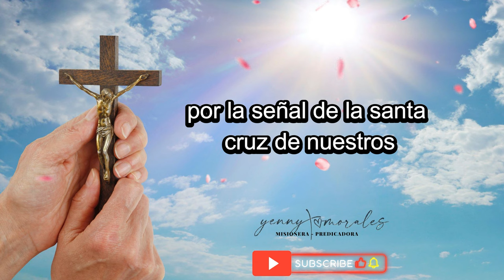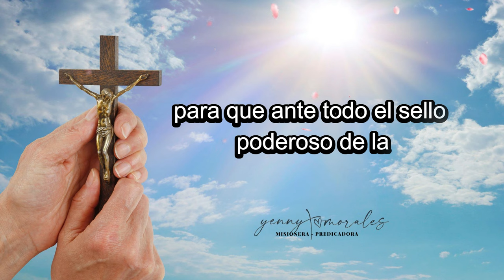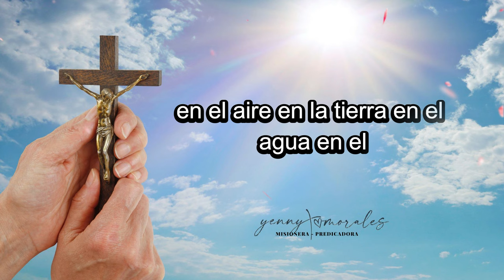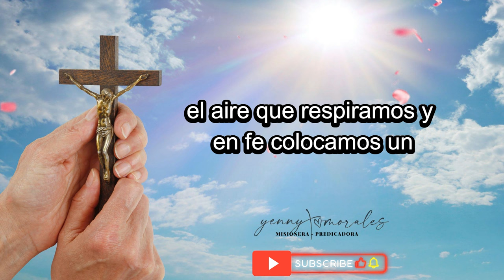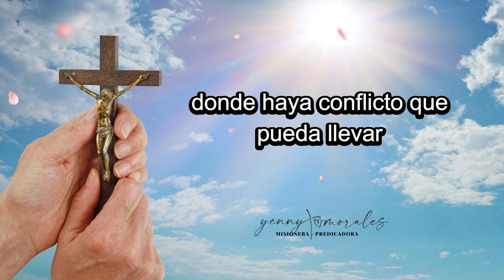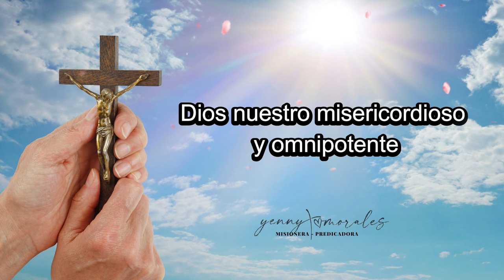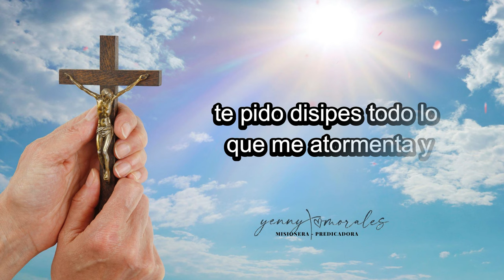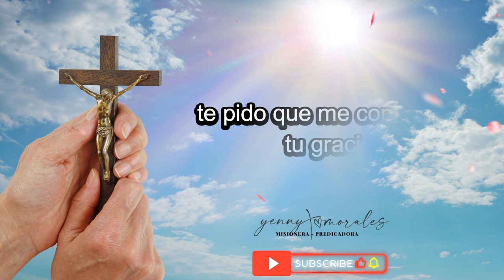ORACIÓN DE PROTECCIÓN Y SELLAMIENTO PARA LA SEMANA, 23 AL 27 DE SEPTIEMBRE.